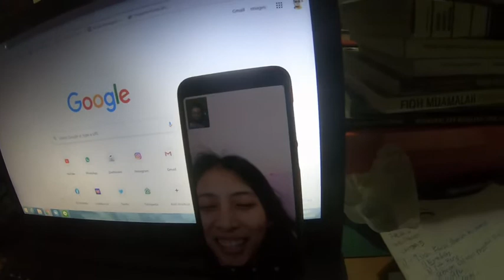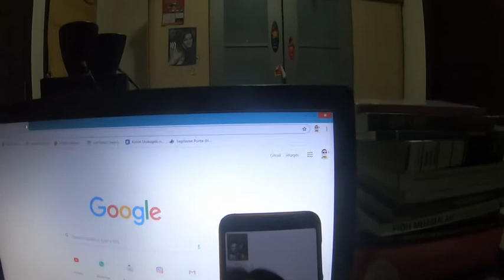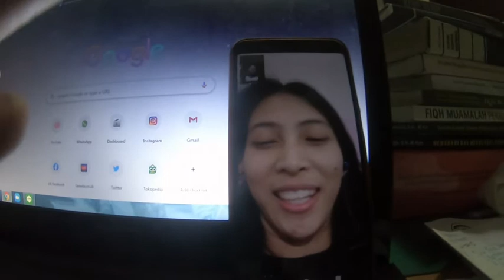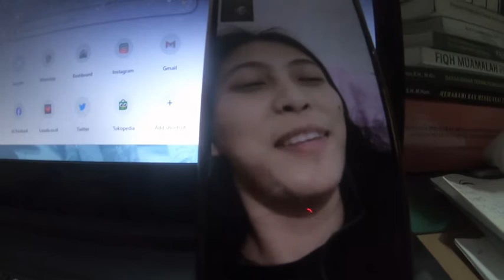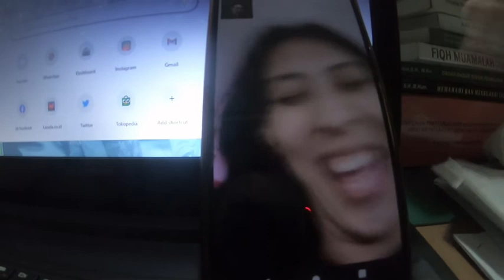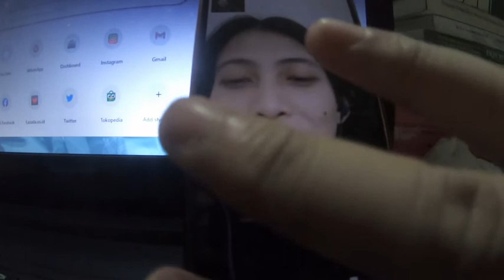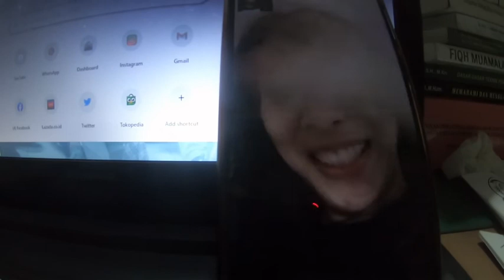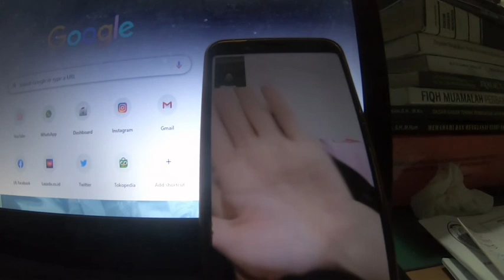OBRAL OBROL BERSAMA ASMIRANDAH BANGKA BELITUNG EPISODE 1